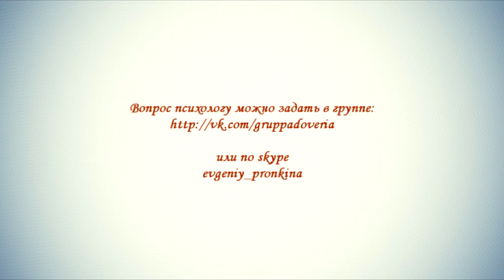Группа доверия. Боюсь заниматься сексом